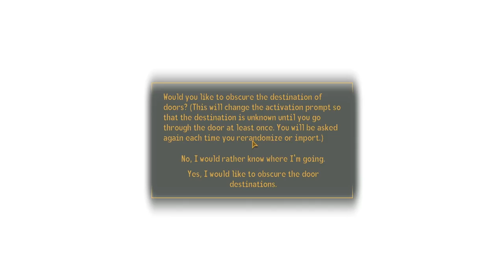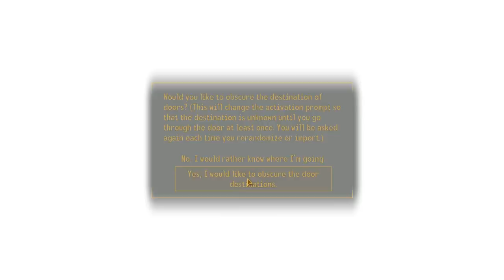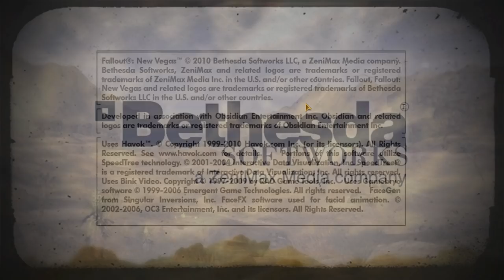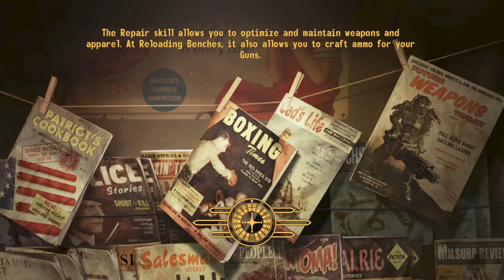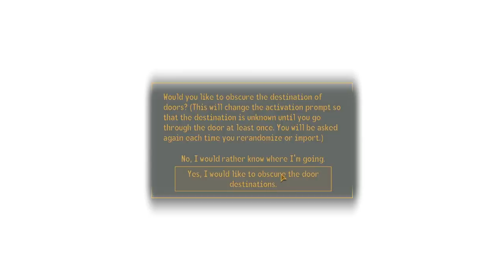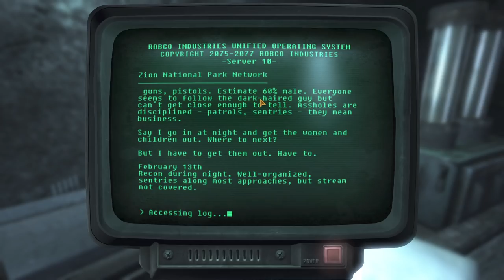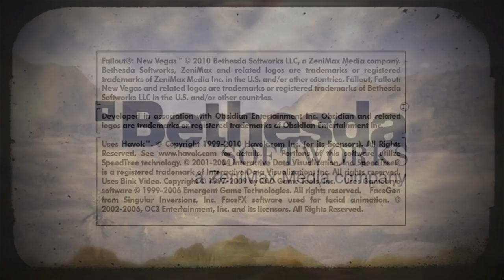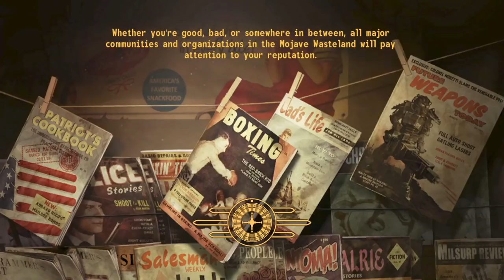[Criken] Fallout New Vegas : CHAOS EDITION (Randomizer Modpack Test)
Criken plays Fallout New Vegas